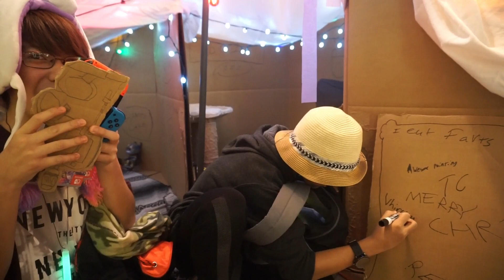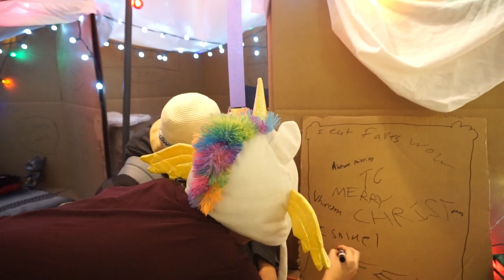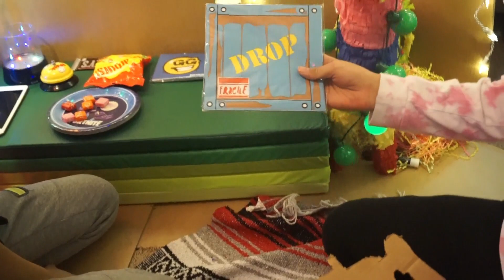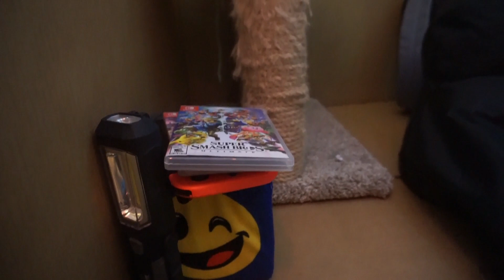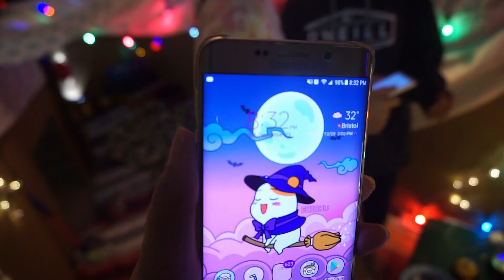24 HOURS IN A BOX FORT SLEEPOVER CHALLENGE FORTNITE (PART 1)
FORTNITE 24 HOURS IN A BOX FORT CHALLENGE SLEEPOVER (part 1) there will be more parts coming! BE A SUBBY BUDDY AND HAVE A HAPPY NEW YEARS! 2018 you've been a blast and now to another year filled with...tons more videos whhhoooooo!!! WELCOME 2019!